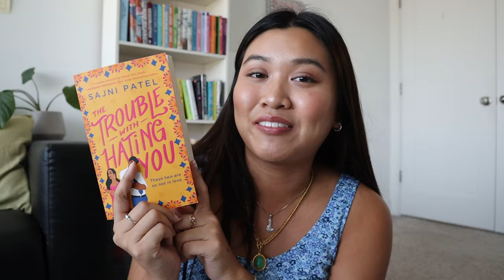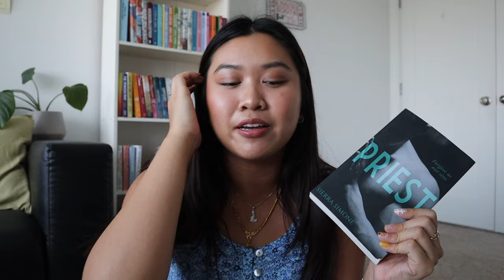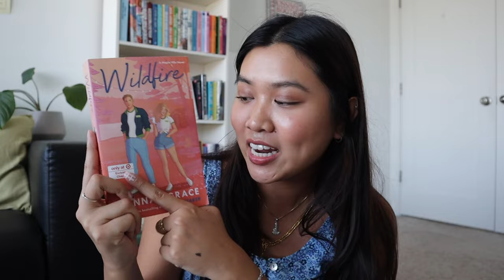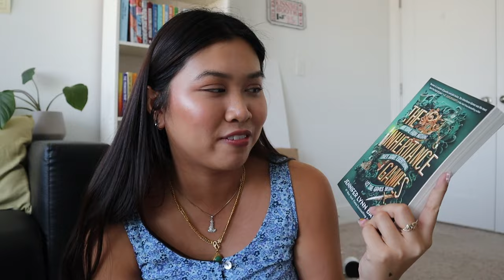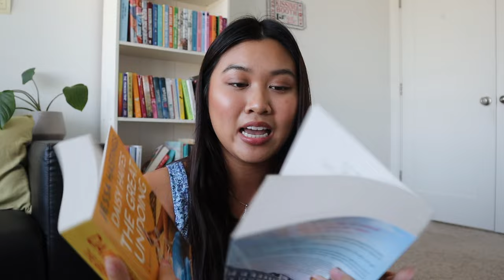everything I read in october (plus november tbr)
better late than never. everything I read in October and everything I plan to read in November. here's to leaving a reading slump lol thanks for watching! subscribe and stay a while! xoxo